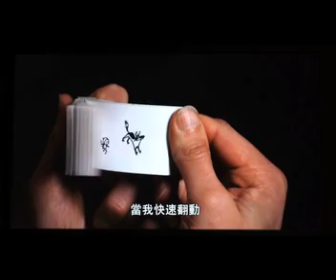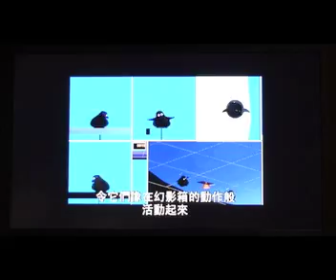Disney zoetrope explained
Pete Doctor (Director of Monsters Inc and Up) and Pixar Animator Warren Trezevant explains the Zoetrope.